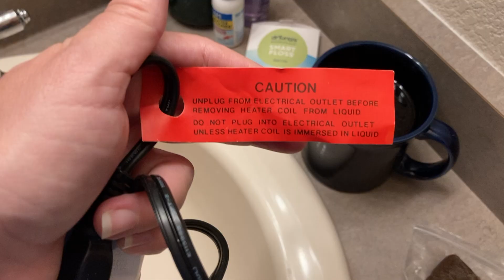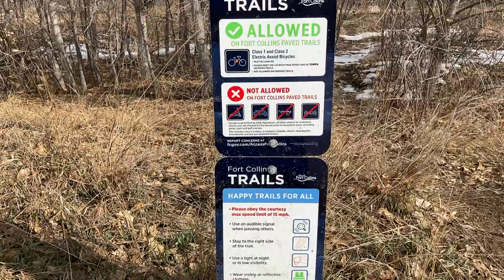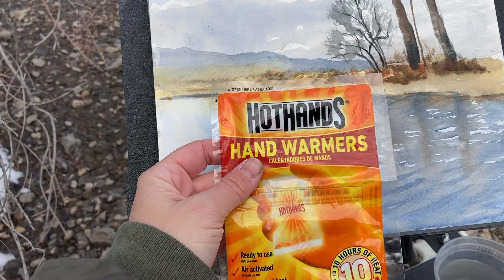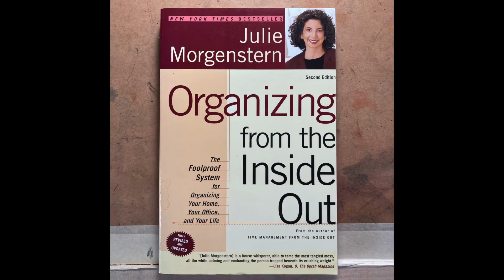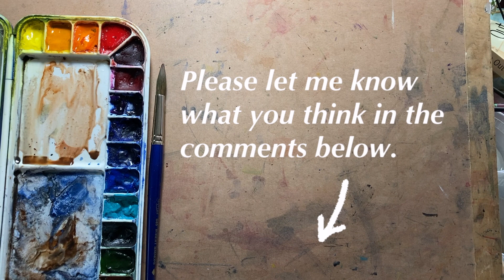The river was too windy. I painted it, anyway.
In this art vlog update, I share more of my daily goings-on, including a VERY windy solo plein air adventure on the Cache la Poudre river in Fort Collins, Colorado.

THINGS MENTIONED/SHOWN

Places:

Young Island (St. Vincent and the Grenadines)
Kingfisher Point Natural Area (Fort Collins, Colorado)

Art Materials:

En Plein Air Pro Watercolor Easel
Mijello Fusion Watercolor Palette
Robert Simmons #14 Sapphire Brush
Escoda Travel10 Reserva Brush
9 x 12" Arches 140lb Cold Press Watercolor Block
Assorted Winsor Newton / Daniel Smith watercolor paints

Book:

"Organizing from the Inside Out, Second Edition: The Foolproof System For Organizing Your Home, Your Office and Your Life" by Julie Morgenstern   (ISBN 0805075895)

Microphone:

Rode SmartLav+ Lavalier Microphone for Smartphones (Got it used -- and it works great!)

Anything else you'd like to see? Let me know! I'm trying to post something every week, usually on Wednesdays but sometimes Thursdays.

Laura G. Young Bird & Nature Art
Fort Collins, Colorado